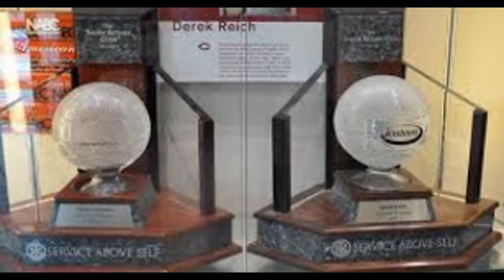NCAA Men's Division I Basketball Championship‬, ‪Iowa‬, ‪National Collegiate Athletic Association‬‬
The National Collegiate Athletic Association NCAA Men's Division I Basketball Tournament is a single-elimination tournament played each spring in the United States, currently featuring 68 college basketball teams, to determine the national championship of the major college basketball teams. The tournament, organized by the National Collegiate Athletic Association NCAA, was created during 1939 by the National Association of Basketball Coaches, and was the idea of Ohio State University coach Harold Olsen. Played mostly during March, it is known informally as March Madness or the Big Dance, and has become one of the most famous annual sporting events in the United States. The NCAA has credited Bob Walsh of the Seattle Organizing Committee for starting the March Madness celebration during 1984.

The tournament teams include champions from 32 Division I conferences (which receive automatic bids), and 36 teams which are awarded at-large berths. These "at-large" teams are chosen by an NCAA selection committee in a nationally televised event on the Sunday preceding the First Four play-in games, currently held in Dayton, Ohio, and dubbed Selection Sunday, as detailed below. The 68 teams are divided into four regions and organized into a single elimination "bracket", which pre-determines, when a team wins a game, which team it will face next. Each team is "seeded", or ranked, within its region from 1 to 16. After an initial four games between eight lower-ranked teams, the tournament occurs during the course of three weekends, at pre-selected neutral sites across the United States. Lower-ranked teams are placed in the bracket against higher ranked teams. Each weekend eliminates three quarters of the teams, from the first round consisting of 64 teams, to a "Sweet Sixteen", and for the last weekend of the tournament, a Final Four. The Final Four is usually played during the first weekend of April. These four teams, one from each region (East, South, Midwest, and West), then compete in one centralized location for the national championship.

The tournament has been at least partially televised since 1969. Currently, the games are broadcast by CBS, TBS, TNT, and truTV by the trade-name NCAA March Madness. Since 2011, all games are available for viewing nationwide and internationally, such as in the Philippines and Canada. As television coverage has grown, so too has the tournament's popularity. Currently, millions of Americans fill out a bracket, attempting to correctly predict the outcome of all 67 games of the tournament.

With 11 national titles, UCLA has the record for the most NCAA Men's Division I Basketball Championships; John Wooden coached UCLA to 10 of its 11 titles. The University of Kentucky is 2nd, with 8 national titles, while the University of North Carolina, Duke University, and Indiana University are tied for 3rd with 5 national titles. The University of Connecticut is 6th with 4 national titles. After that the University of Kansas and University of Louisville are tied with 3 championships. Since 2000, Duke and Connecticut have each won three championships; Florida and North Carolina have won two championships; Maryland, Michigan State, and Syracuse, among others, have each won one championship.

ncaa men's division i basketball championship‬ ␣ ncaa men's division i basketball championship (sports league championship)
‪national collegiate athletic association‬‬ ␣ national collegiate athletic association (sports association)
 ‪national collegiate athletic association‬‬ ␣ national collegiate athletic association
 ‪national collegiate athletic association‬‬ ␣ national collegiate athletic association (organization)